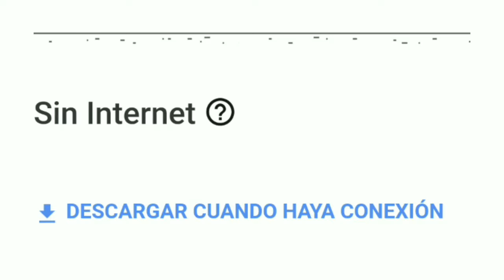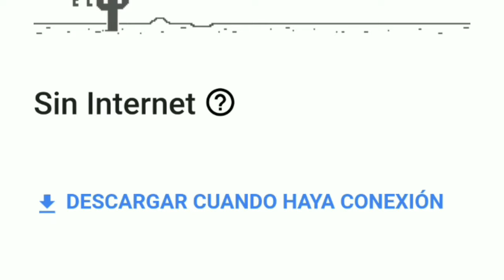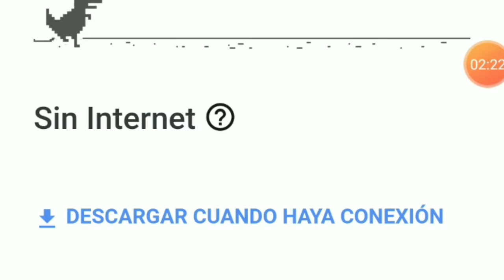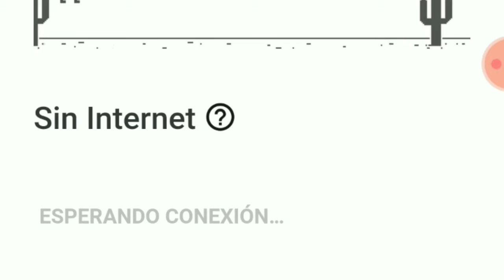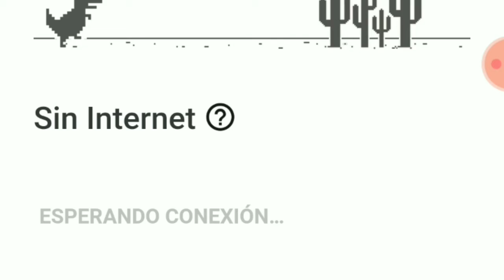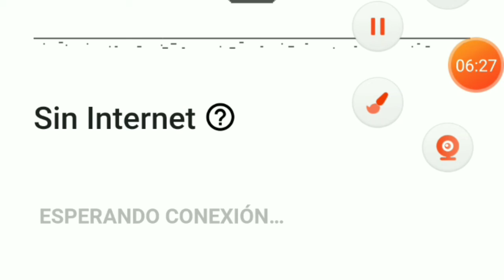Jugando sin internet 😭😭😭😭😭😭😭😭😭😭😭